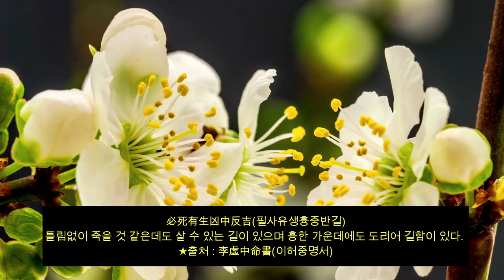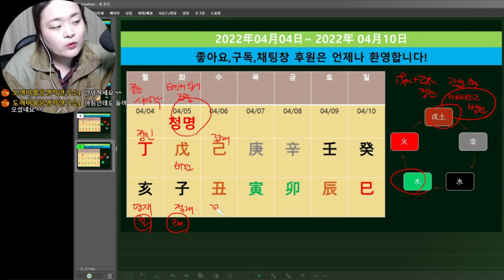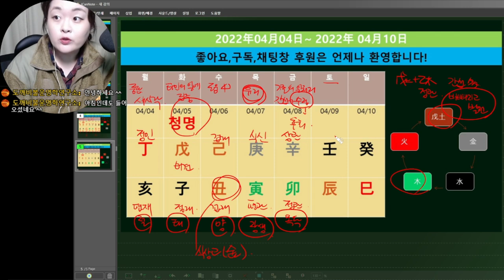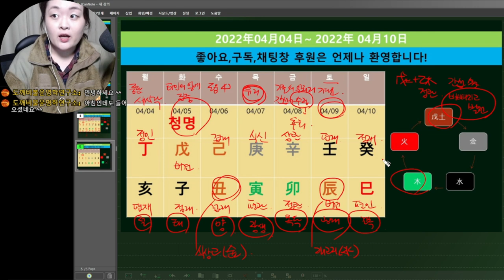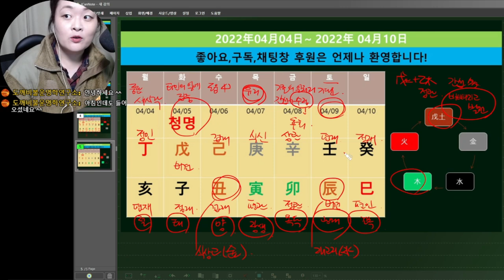☯️2022년04월04일-04월10일☯️갑목(甲木)-무토(戊土)☯️일간별 운세